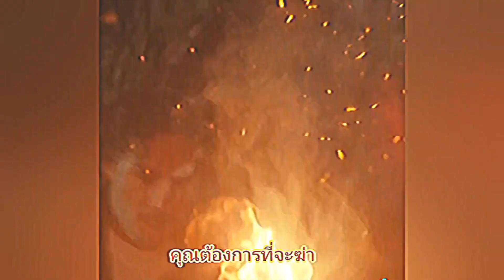we are the walking dead / i wanna be yours เดอะวองกิ้งเดด : คนที่มีชีวิตอยู่ / ซับไทย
เดอะวองกิ้งเดด : คนที่มีชีวิตอยู่ 25 กุมภานี้ 2024